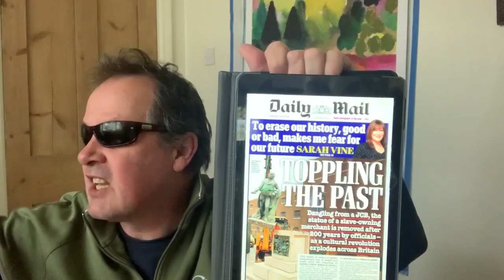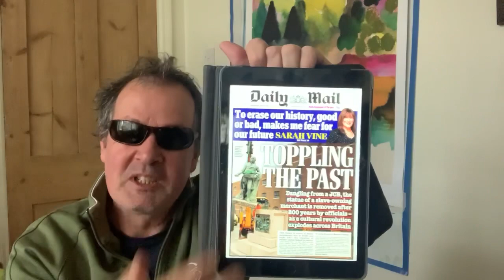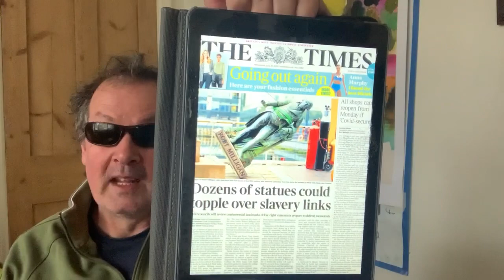‪Govt in chaos, statues toppled, the Lost Generation, change is coming ‬